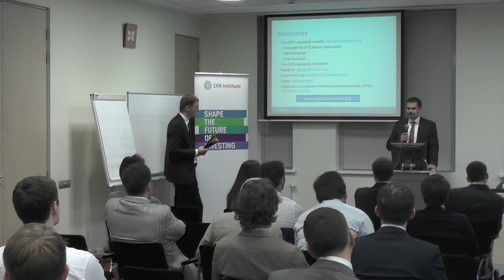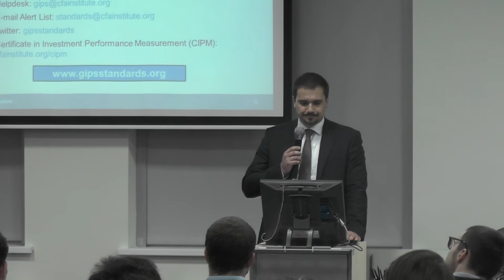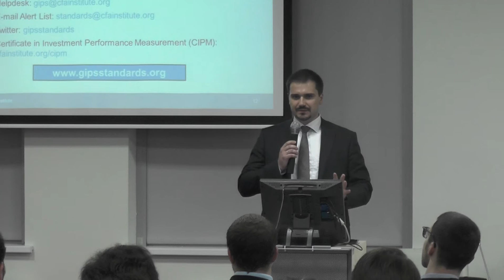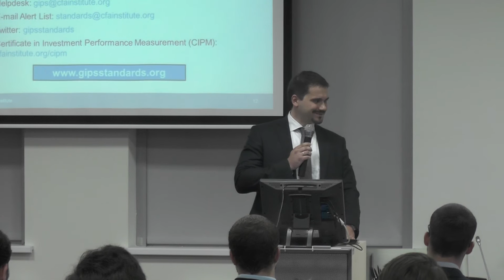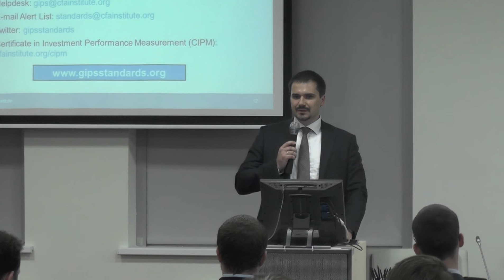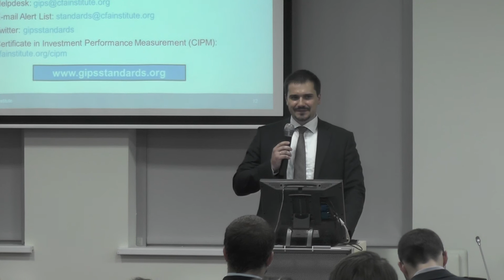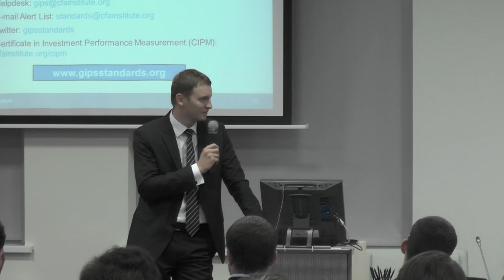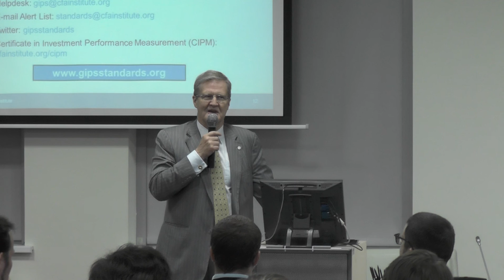Practical aspects of GIPS incorporation. Conference on GIPS Standards Implementation in Russia.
Presentation by Anton Ryzhikov, CIPM at Evening Conference on GIPS Standards Implementation in Russia on June 25.